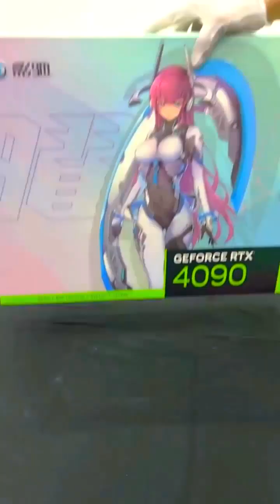EXCELLENT ASSEMBLE PC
specification
CPU: i9 13900k
COOLING:NZXT KARKEN Z73 RGB
Motherboard: Z790-E WIFI D5
RAM: TRIDENT Z DDR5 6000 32 * 2
GPU: RTX 4090 24G
SSD: M.2 980 PRO 2T PCIE 4
PSU: KL 1250W
COOLING FAN:ML 120 * 7
CASE: LIAN LI 011 Dynamic EVO

Pleas See My Playlist: Playlist Consist of  Similar Video for You